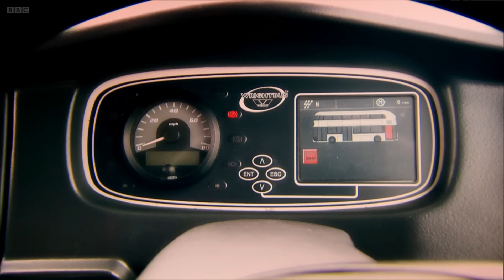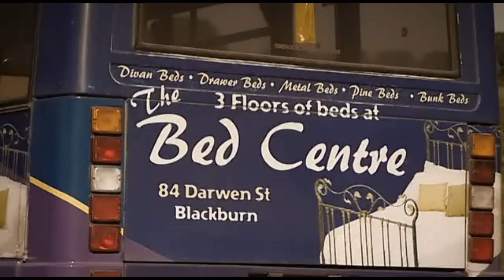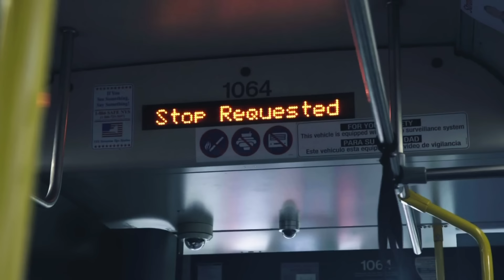Hammond, Clarkson and May Bus Compilation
Top gear and grand tour stars talking about buses or being in buses. James loves his buses

Episodes:
20.6
bus race 12.5
bus protest 6.1
London race 10.5
bike ad buses 21.5
12.6
8.6
19.3
gt2.2
gt2,4
gt3.4
thriller special
11.4
Bugatti race 7.5
Aston race pow4.1
airport race 14.4